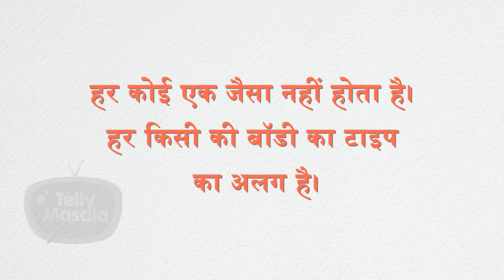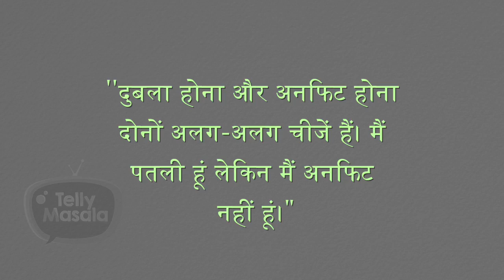Aneri Vajani Gives Befitting Reply To Trolls, Says Patli Hoon Lekin Unfit Nahi Hoon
Aneri Vajani is currently showing her adventurous side on Khatron Ke Khiladi 12. Now in one of her interview, the actress spoke on body-shaming and based trollers for the negative comments